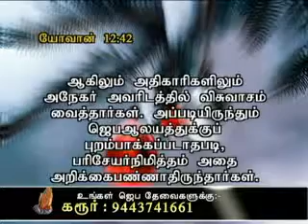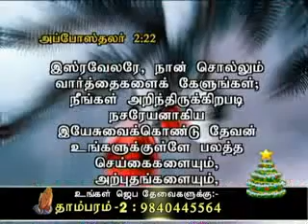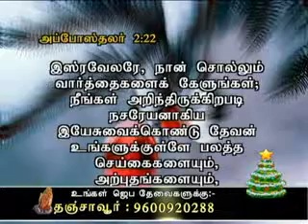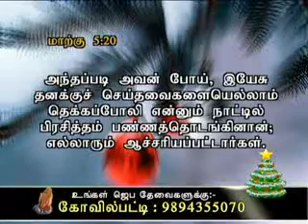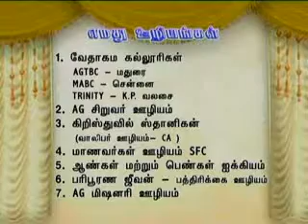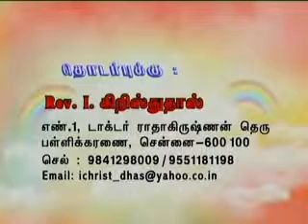Christ King Medias Program in Imayam TV ag mission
Christ King Medias Program